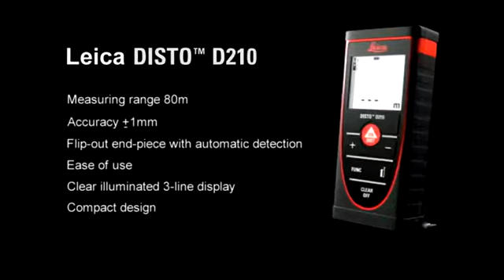Leica DISTO D210 intro